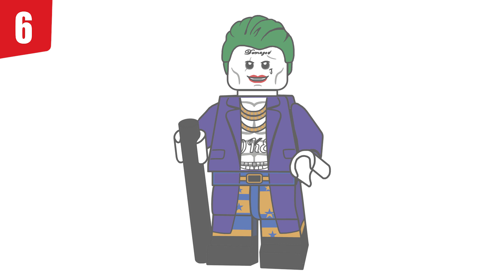Top 10 Missing Scary Comic Book Characters We Need in LEGO Form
Today's Top 10 video for Halloween is the Top 10 Missing Scary Comic Book characters we need to get in LEGO form! Who's the scariest to you? Who do you think should be on the list?